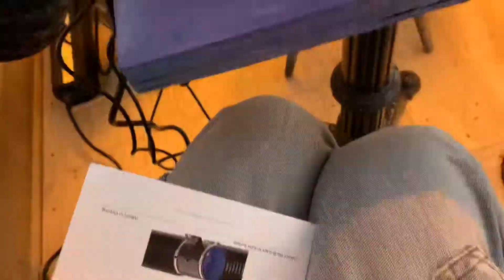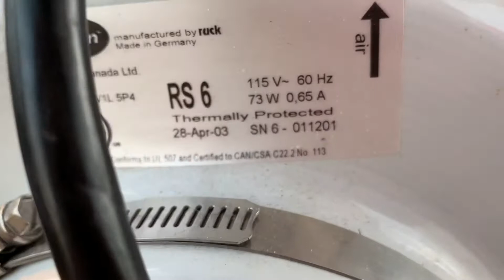Parlons Fan et ventilation de serre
Parlons Fan et ventilateurs de serre ou tente de culture en fait.

Comparaison de base entre différentes options de fan 110 ou ac. Avec ou sans contrôles thermique.